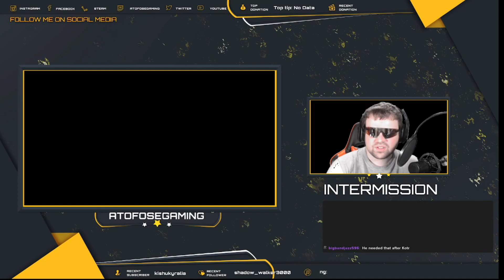AWF Season 4 Week 6 Friday Fight Night Match 8 Daddy Dukes VS Abydis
Join me in one of the most Internets mind blowing hard slamming wrestling universe! As I the commentator Atofose add my viewers into one of the most adrenaline pumping custom made WWE 2k23 Universe. Who will be champ at the end of this season?